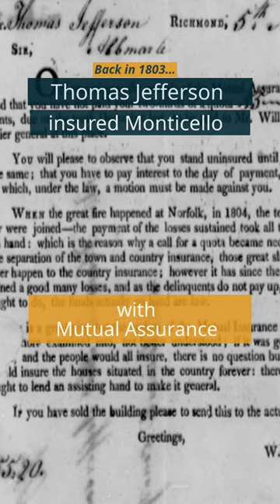Thomas Jefferson & Mutual Assurance in 1803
We insured Thomas Jefferson's Monticello while he was president.